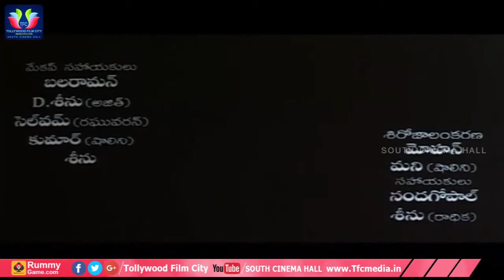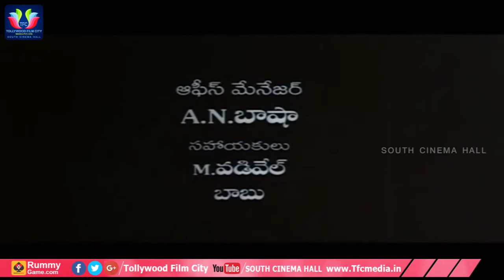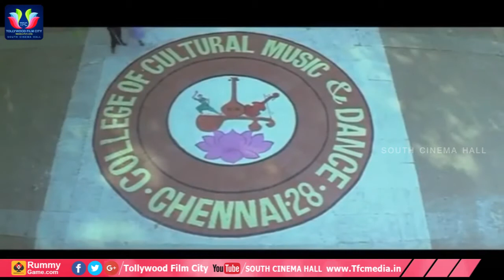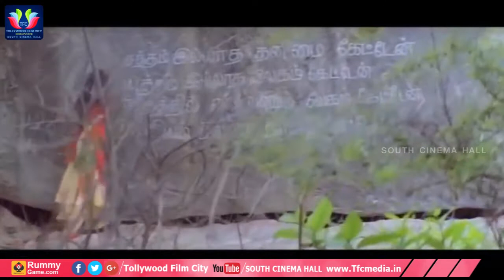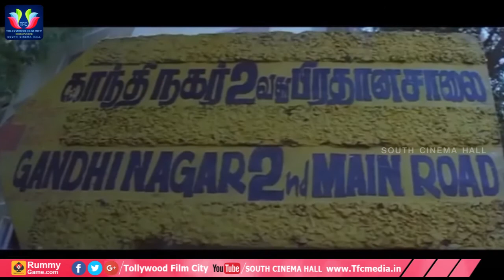అద్బుతం తెలుగు ఫుల్ మూవీ | Ajith | Shalini | Charan | South Cinema Hall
Watch & Enjoy Adbutham Telugu Full Movie. Starring Ajith, Shalini, Raghuvaran, Nassar. Directed by Charan. Produced by V. Satyanarayana, V. Sudhirkumar, V. Sumanthkumar & Music Comeposed by Ramani Bharadwaj.

MOVIES

ENTERTAINMENT

NEWS

WEBSITES